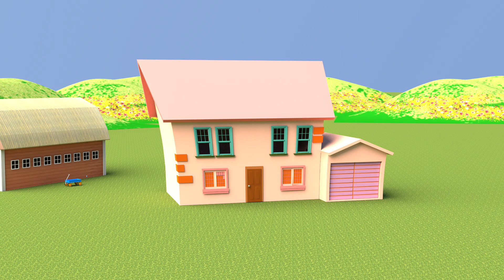Skip to My Lou | Nursery Rhymes | Funny Bunny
Thank you for your support! We love to hear from you, so please continue to comment, like, and favorite.